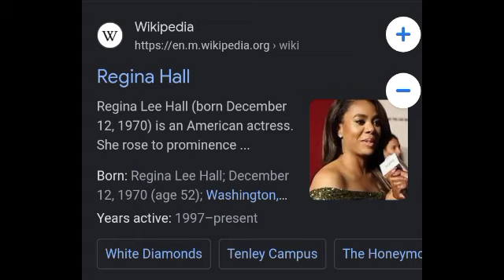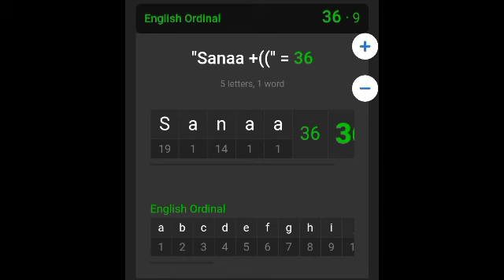Regina Hall is also Sanaa Lathan